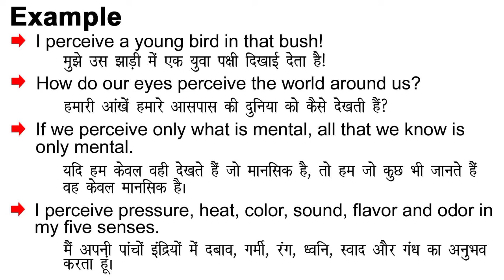Perceive Meaning in Hindi/Perceive ka Matlab kya Hota hai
Perceive meaning in Hindi
Perceive ka Matlab kya Hota hai
Perceive ka Hindi Meaning
Perceive explained in detail.

इस विडियो में मैं  ,Perceive शब्द का इंग्लिश मतलब क्या होता है इसके के बारे पूरी विस्तृत रूप से बताया .